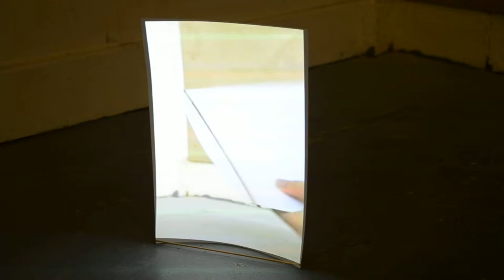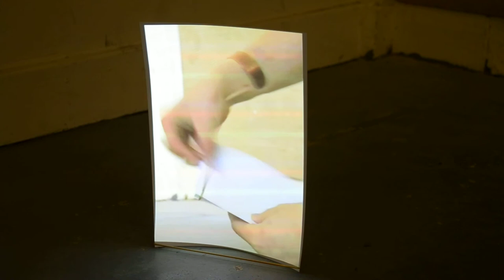Screen Test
Performativity at Fringe Arts Bath, curated by Details on Request